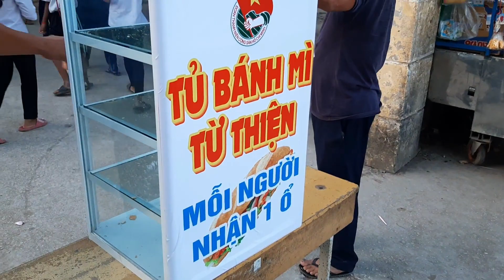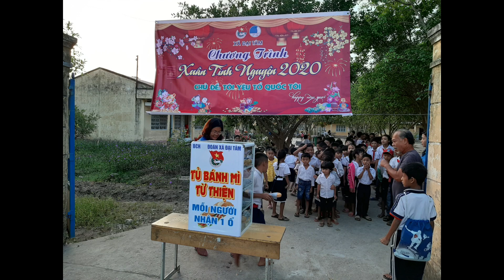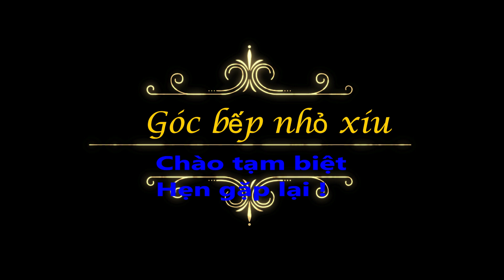Xuân Tình Nguyện 2020 - Tủ Bánh Mì Từ Thiện Cho Học Sinh - Bánh Mì Charity | Góc Bếp Nhỏ Xíu #8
Xuân Tình Nguyện 2020 - Tủ Bánh Mì Từ Thiện Dành Cho Học Sinh Buổi Sáng Ngon Lành - Bánh Mì Charity